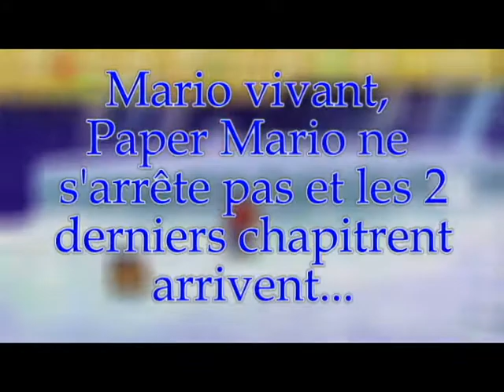MAGIC LUIGI SAUVE MARIO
POISSON D'AVRIL! Enfin... de Juillet... BREF

Bruitage:
Professor E Gadd Voice Clips

Vidéo:
Back To The Future [1985]   The DeLorean
back to the future delorean fly by on green screen   free green screen
How to Green Screen a Car Crash
Matrix Raining Code